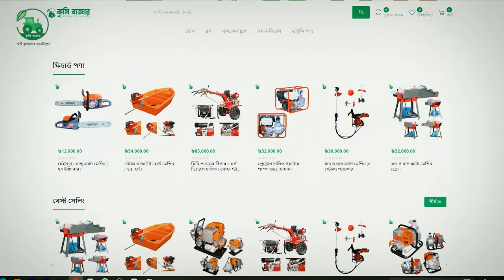অল্প পুঁজিতে দৈনিক ৬০০০ টাকা লাভের ব্যবসা | সরিষার তেল ভাঙ্গানোর মেশিন